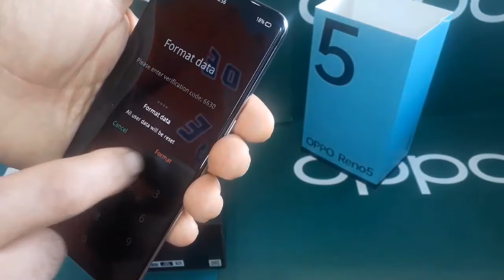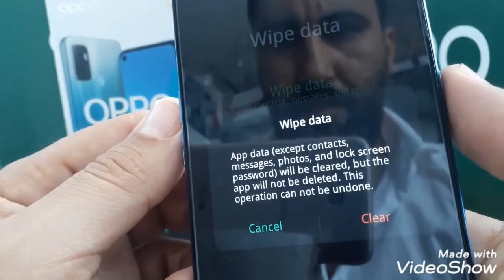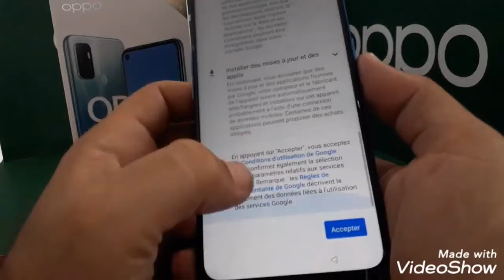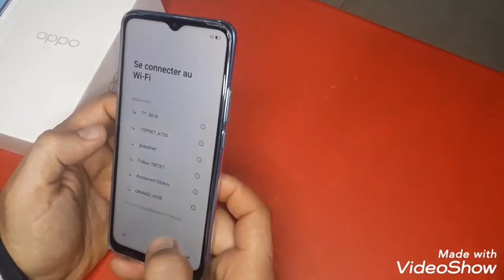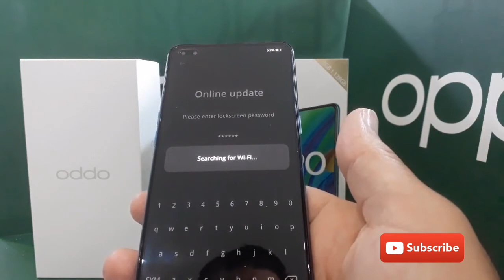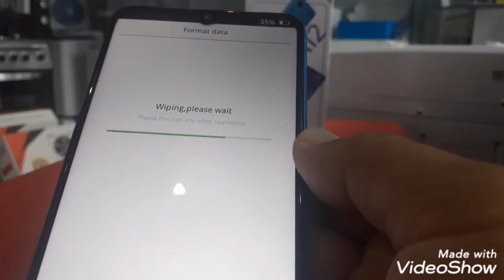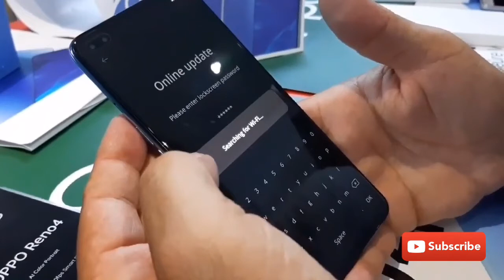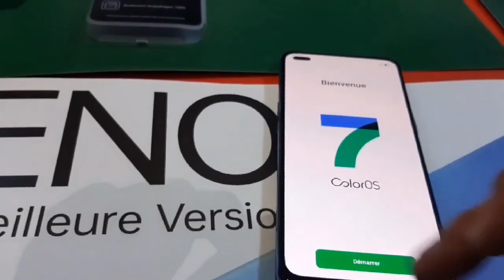OPPO Hard Reset | Without Computer | Remove Pin Password Free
OPPO A15 Hard Reset | Without Computer | Remove Pin Password Free
All Oppo Reset Password How to fix forgot lockscreen Pattern All oppo